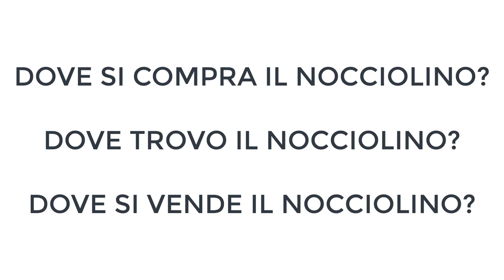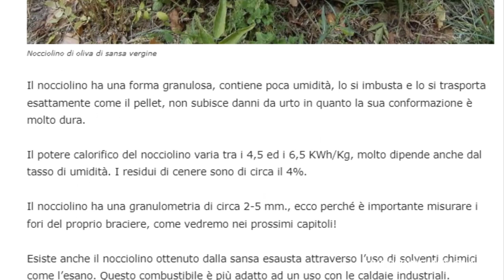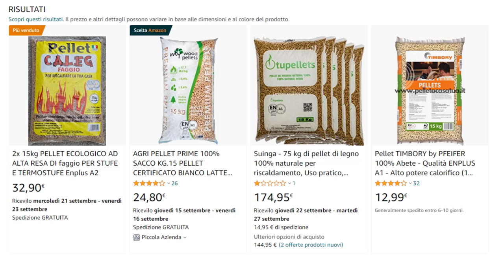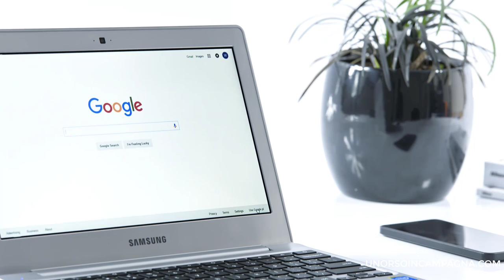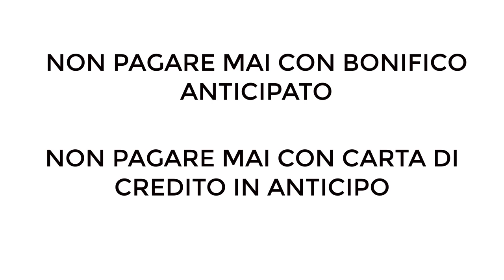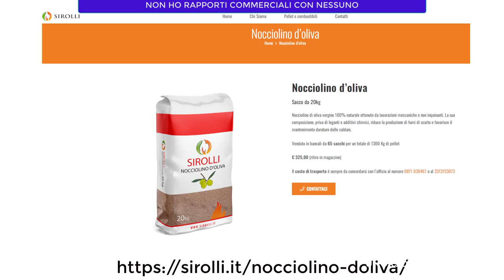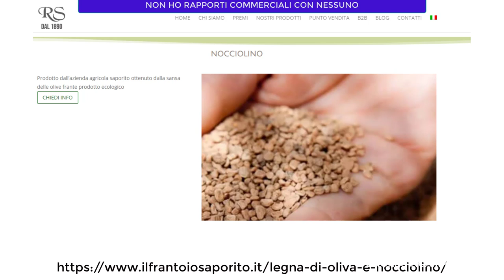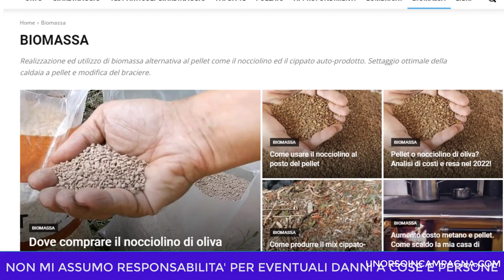Dove comprare il NOCCIOLINO DI OLIVA al posto del PELLET!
Vi propongo qualche rivenditore online da cui fare un preventivo per acquistare il nocciolino di sansa, da utilizzare al posto del pellet (con alcuni accorgimenti - vedi descrizione).
NOTA: non ho rapporti commerciali con nessuno dei rivenditori citati nel video.